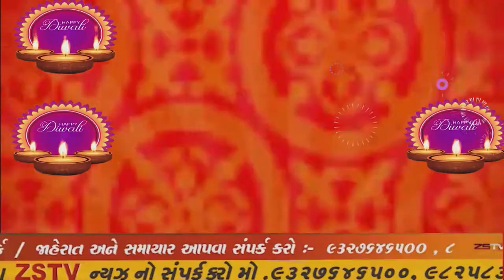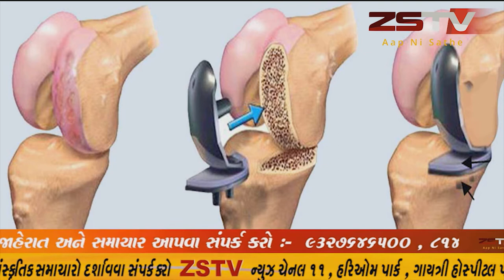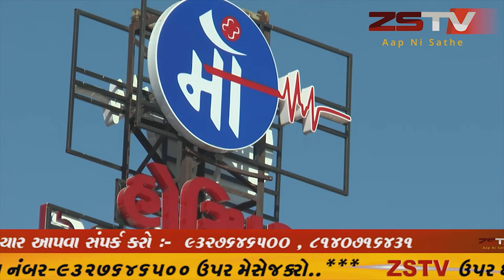ભરૂચ જિલ્લાના આમોદ તાલુકાના સરભાણ નજીક લક્ઝરી બસ પલટી જતા 6 મુસાફરોને ઇજાઓ થવા પામી હતી